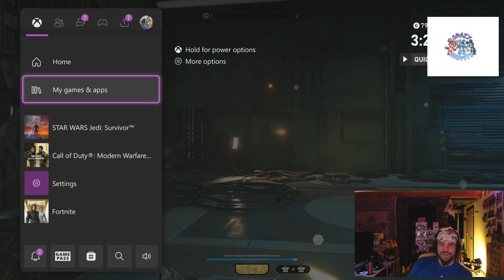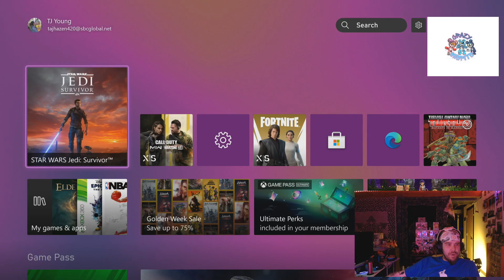VIDEO GAMES!!! Love your face WOOFWARS, WOOOFZONE Everybody that likes r 652898189516534